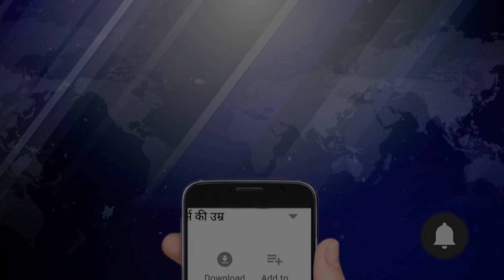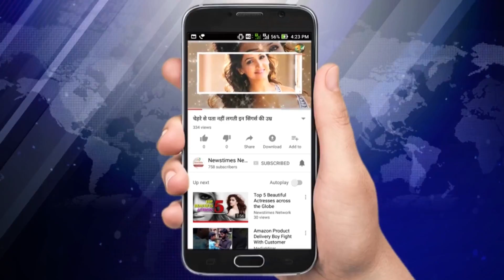नीतिश कुमार से हारे मोदी-शाह | Newstimes